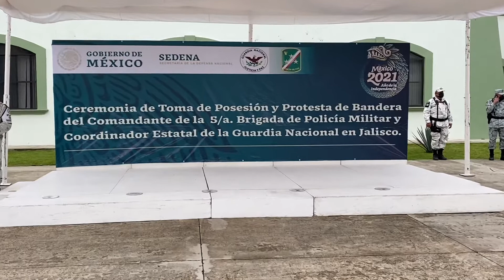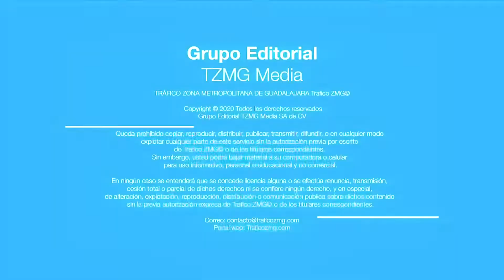Fue presentado en la V Región Militar, el nuevo comandante de la Guardia Nacional de Jalisco